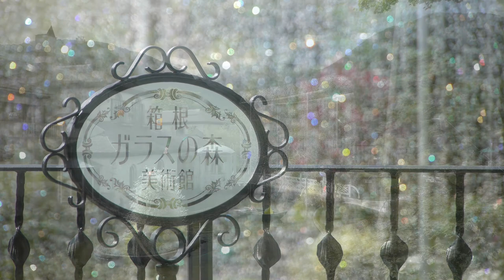20110828-箱根ガラスの森美術館│クリスタル・ガラスのススキ.mp4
今年も、箱根ガラスの森美術館の"ススキ"が見頃をむかえました。
箱根、仙石原の秋の風物詩である"ススキ"をモチーフにしたオブジェです。
草丈は約1.5メートル。その花穂には約100粒のクリスタル・ガラスが咲き誇ります。
"クリスタル・ガラスのススキ"の株数は約100本。
合計10,000 粒のクリスタルの華が秋空の下で七色に輝く姿をお楽しみください。

開花時期・見ごろ:8月下旬から11月中旬（例年）